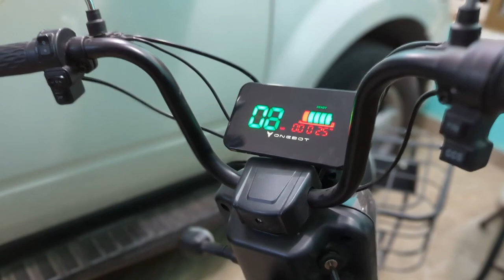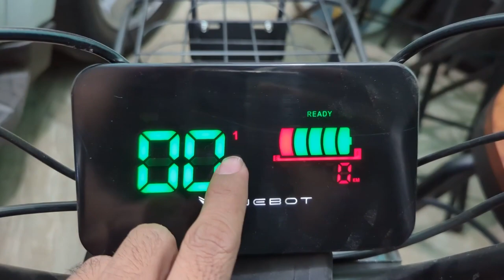Recorriendo LOS MOCHIS, SINALOA en bicicleta eléctrica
La verdad es que las bicis eléctricas son un excelente medio de transporte, pero tienen muchas desventajas comparado con bicis normales, y sobretodo comparadas con las longboards, explicaré mas de lo que hablo

COMPRA UNAS SHARKWHEELS CON 10% DE DESUCENTO USANDO MI CUPÓN: NOBREAKS